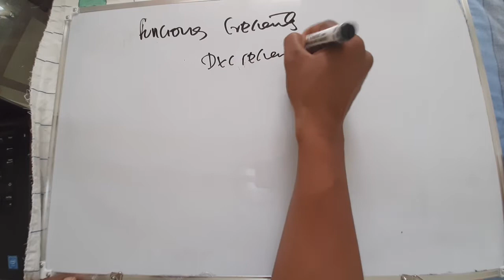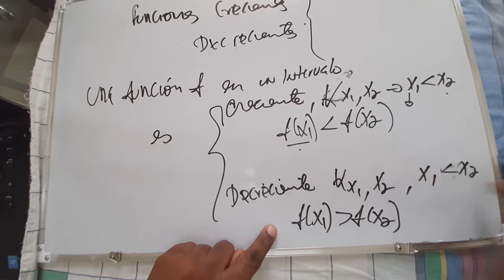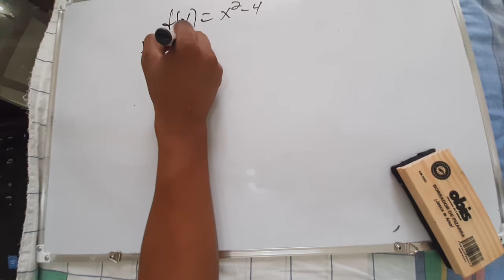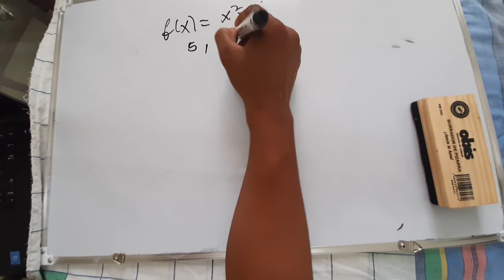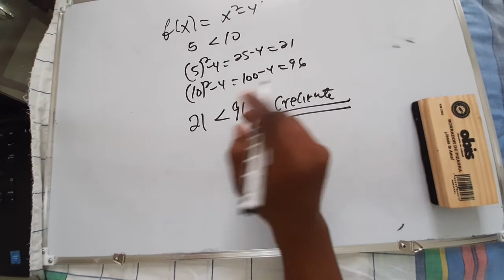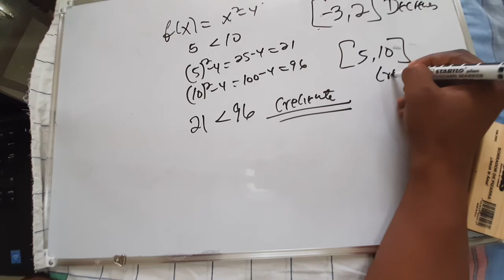Funciones crecientes y decrecientes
Explicación de las propiedades de las funciones crecientes y decrecientes